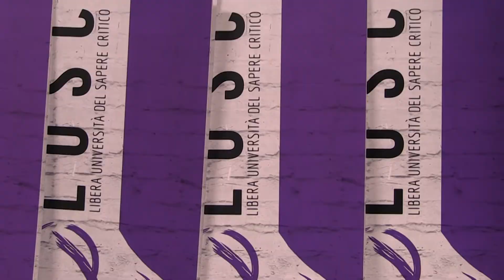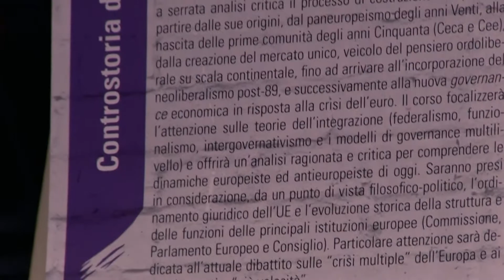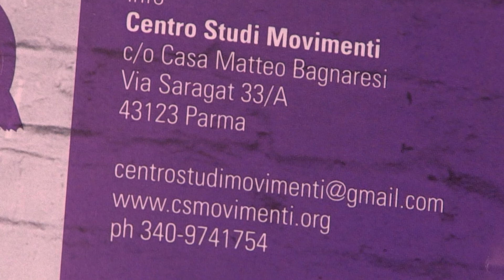Controstoria dell'Unione Europea - Corso LUSC 2017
Presentazione del corso della Libera Università del Sapere Critico, a cura di Marco Baldassari.
10 incontri dal 17 ottobre al 19 dicembre 2017 (martedì, dalle ore 18:30 alle 20:00).
Iscrizioni aperte fino al 13 ottobre.